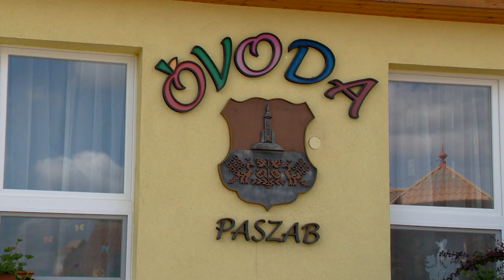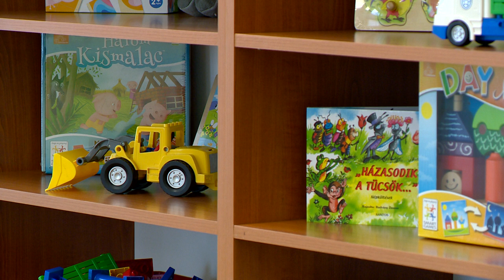Óvodai karantén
Karanténba kerültek a paszabi Mandula Néni Óvodája kiscsoportosai. A Katica csoportban egy óvónő és egy dajka lett igazoltan pozitív koronavírus fertőzött, így 25 gyereknek, két óvónőnek és a dajkának is otthon kell maradnia március hetedikéig. A helyzetről a település polgármesterét, Tajthy Pétert kérdeztük.